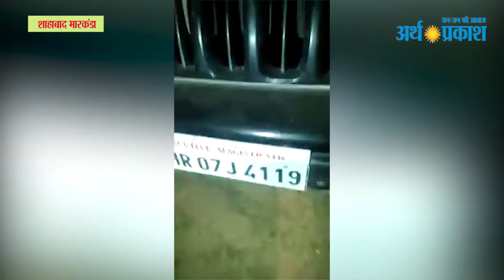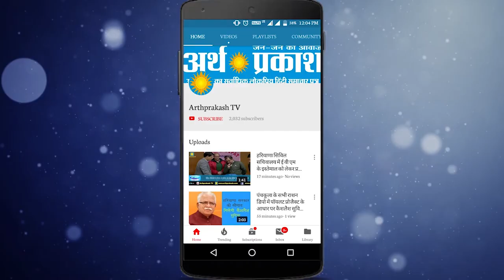WATCH हरियाणा के इस शहर में क्या सरकारी गाडी ले जा रही थी नकली EVM मशीनें, देखें